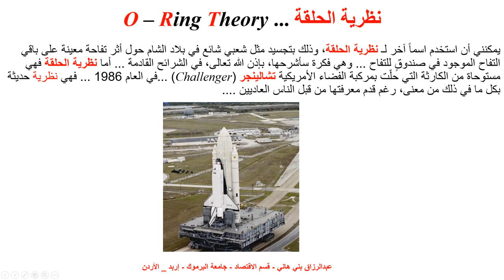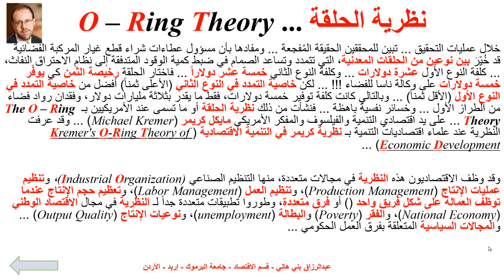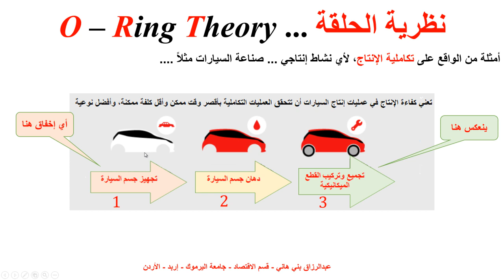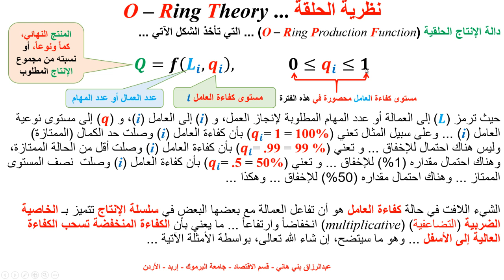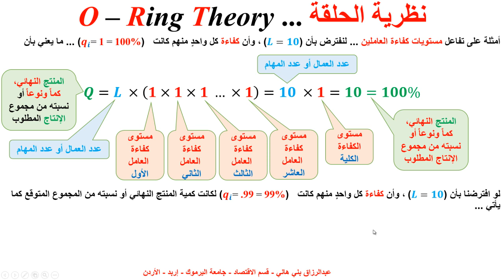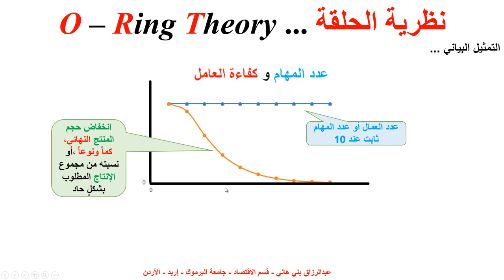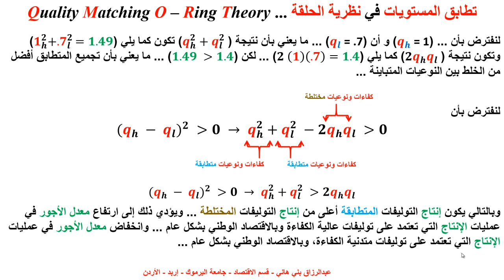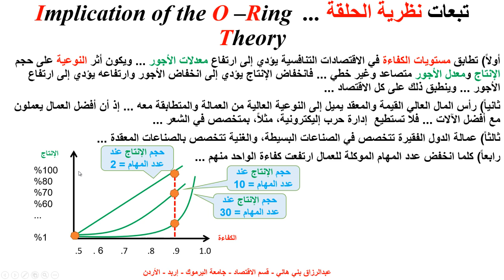نظرية الحلقة The O Ring Theory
يشرح هذه المقطع نظرية الحلقة في اقتصاديات التنمية، ويعطي أمثلة واضحة من الواقع مدعومة بمعدلات رياضاياتية عن بعض الحالات The O - Ring Theory